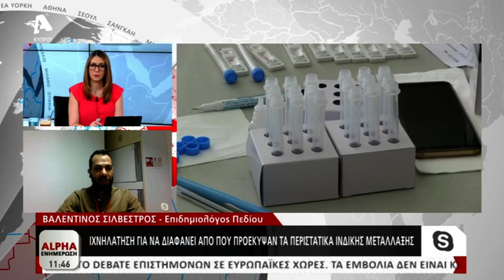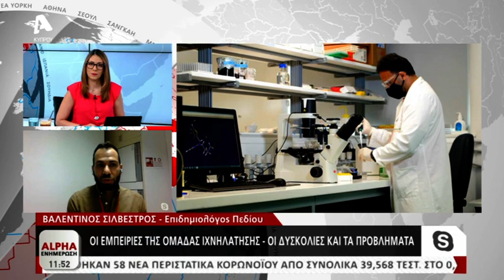Ιχνηλάτηση για να διαφανεί από πού προέκυψαν τα περιστατικά ινδικής μετάλλαξης